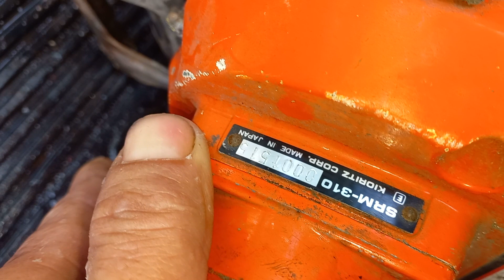(đã bán) phiên bản đặc biệt của echo 310 sdt 0946288069